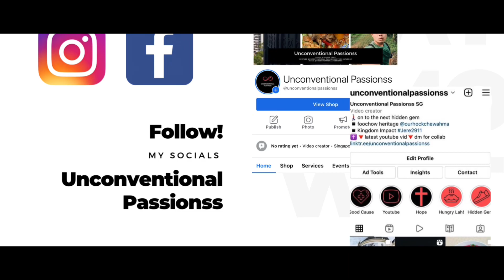Remembering Tanglin Halt No.1 Western Food! On Gopro ASMR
[Remembering Tanglin Halt]
This festive season, I decided to go support the hawkers at Tanglin Halt FC

In this video we visited the No.1 western food!
1A Commonwealth Dr, 01-13, Singapore 140001

Area will be undergoing redevelopment.
Doing business is never easy! loads of uncertainties. But thats the fun bit isnt it.

The Aunty said they will be moving to Dawson area!

Their chicken cutlet is super tender and fried to perfection. For $6 too! and definitely very worth it!

About Me:
A Hiker, Explorer, Foodie, Hidden Gems Finder
A Social Impact Person

Unconventional Passionss is where we do not conform to the things of this world (positively).